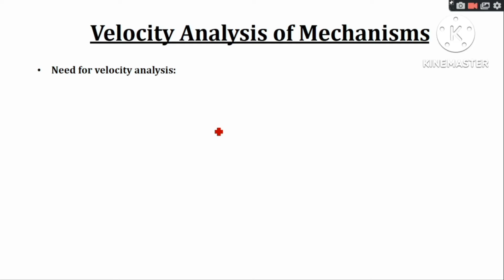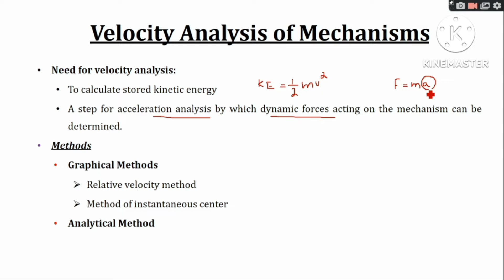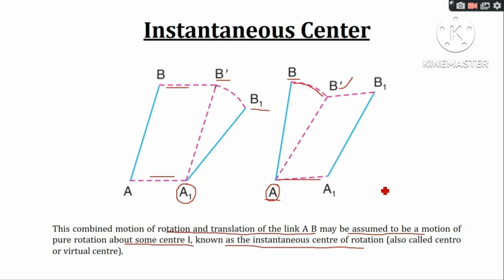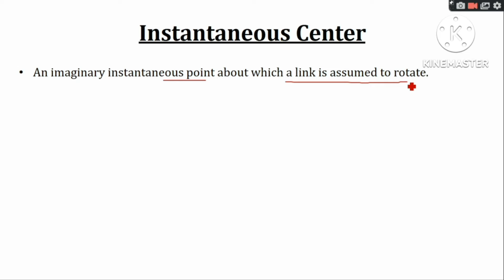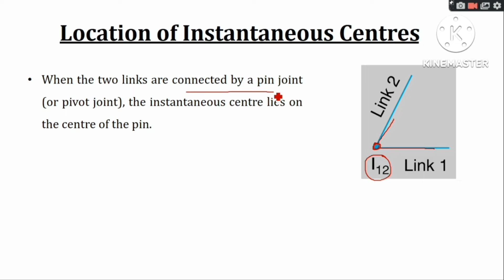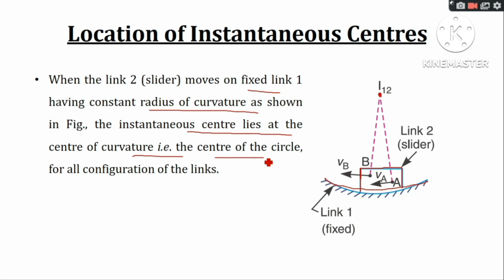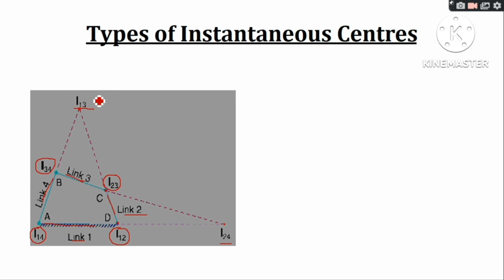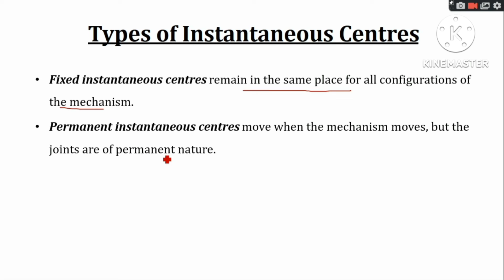MOM | MECHANICS OF MACHINERY | KTU | 2019 SCHEME| MODULE 1 | PART 1 | VELOCITY ANALYSIS - I C METHOD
This video deals with velocity analysis using the ic method